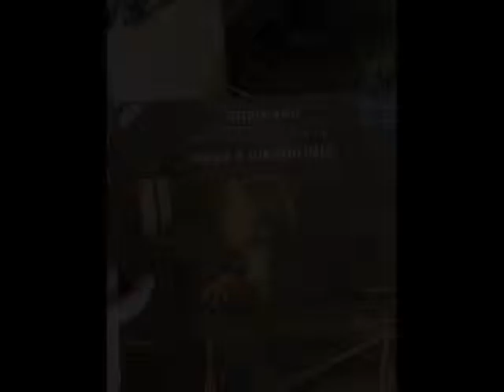Raubenheimer: Schumann, Sonata número 3 (Fragmento del primer movimiento)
Disco grabado y publicado por The Decca Record Company Limited, London (1984)

Fragmento de la Sonata número 3 de Schumann en interpretación del malogrado pianista sudafricano Marc Raubenheimer, fallecido a la edad de 31 años en 1983 en un accidente aéreo.
Su único registro es este disco que se publicó pocos meses después de su muerte.
Acababa su gira de conciertos tras ganar brillantemente el concurso de Santander Paloma O'Shea el año anterior y todo parecía indicar que sería uno de los pianistas más importantes de final del siglo XX.
Su desaparición provocó una enorme conmoción en el mundo musical.